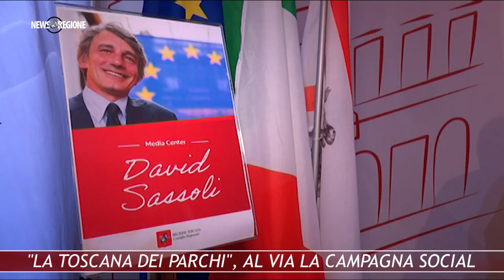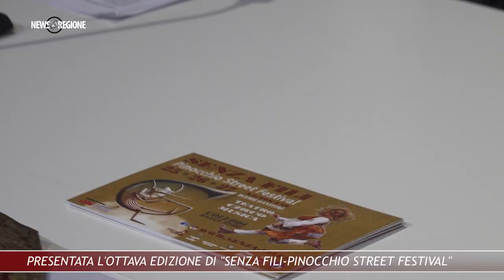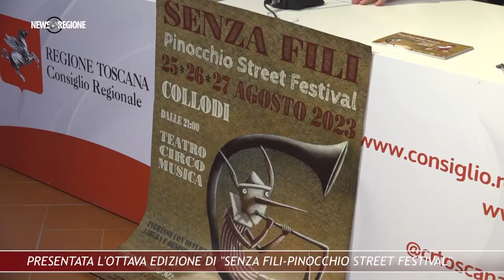Canale 88 NEWS REGIONE 30 04 AGOSTO